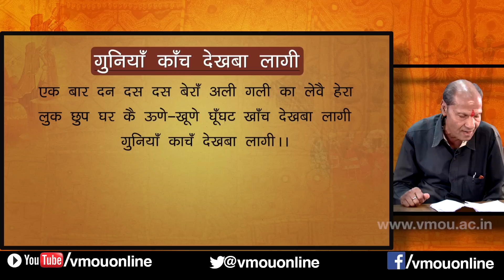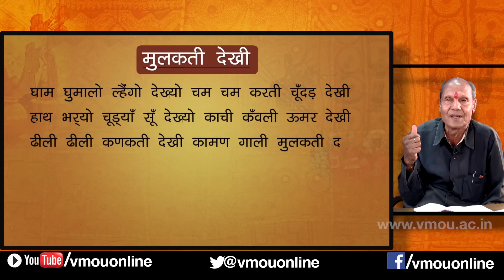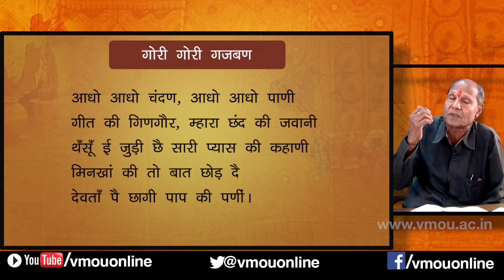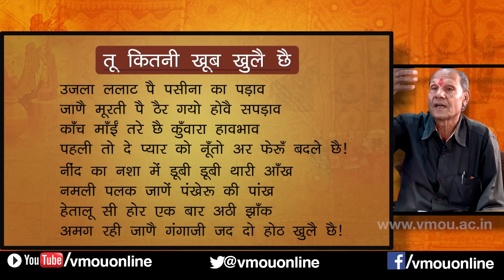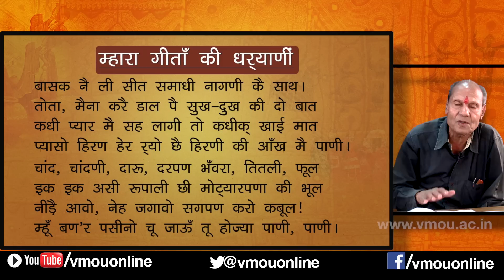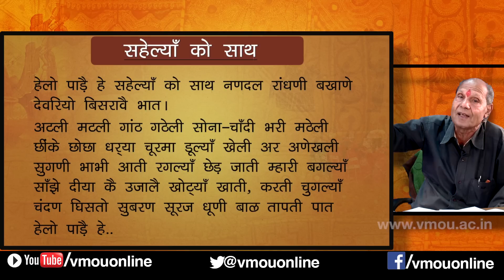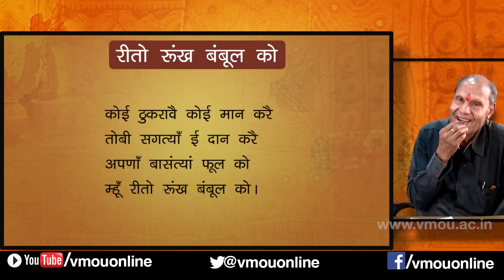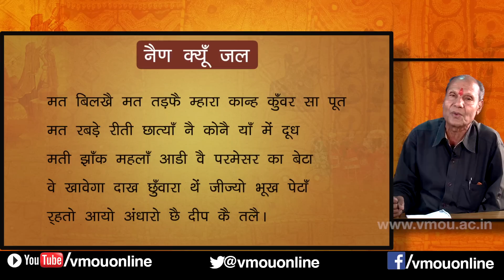राजस्थानी कवितायें एवं गीत | कवि दुर्गादान सिंह गौड़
कवि दुर्गादान सिंह गौड़
राजस्थानी कवि